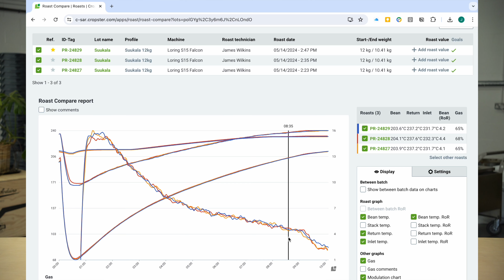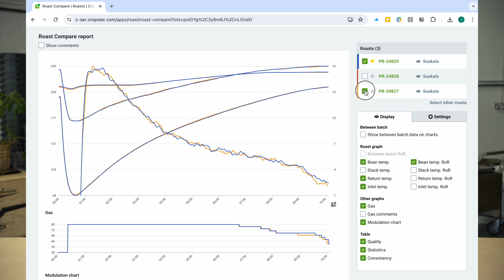Hows tasty are washed coffees from Colombia? Here's Suukala to show you!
I love roasting washed coffees from Colombia. They are synonymous with sweet, vibrant citrus flavours such as orange. Colombian coffee is great for pour over brewing methods - a way that really allows the fruit composition to shine.

Information on the coffee from our importer, Falcon Speciality:

"Suukala", meaning sugary and sweet in taste. These exceptional coffees are produced by expert growers who put in a lot of effort during special harvests, demonstrating their patience and passion. They represent the hard work of farmers who are committed to producing high-quality, high-scoring coffees.

The Municipality of Inza in Cauca is an area of land that sits high on a Colombian plateau called the 'Macizo Colombiano'. This area is perfect for growing specialty coffee as altitudes reach over 2000 masl. Inzá is mostly known for its indigenous history and coffee. Its history goes back to 1577 where a Spaniard, Sancho García de Espino, established camp where Inzá is today. In 1737 the Jesuits built a church and since that moment the whole town started growing into streets and houses; being recognised by the Colombian government as a municipality in 1907.

Asorcafe was founded on July 11, 2003 in the town of Pedegral in Inza and currently there are 290 members who are part of the association.The association was set up to help these producers become organised to sell their coffees as specialty but also provide a framework and structure to further their education and progression to improve the economic and social conditions for themselves, their families and their community.

These small producers work on plots of land between 1.8 – 2 ha in size and farm coffee up to altitudes of 2100 masl. The farms are planted with caturra, typica, bourbon, tabi, castillo and some pink bourbon. Traditionally the coffee is fully washed and once harvested the coffee is then pulped and fermented for between 20-40 hours depending on the local environment. After this the coffee is washed and any immatures removed and then it is dried for between 8 – 15 days weather depending in parabolic driers.

Siruma our parnters in Colombia started working with ASORCAFE this year after establishing initial connection with them. These coffees were harvested and delivered in late June and July 2021. Asorcafe deliver samples to Siruma where they are cupped and assessed for their cup quality and making sure the physical specifications meet our standards for moisture, yield and cup quality. After this the coffee is delivered to Siruma’s warehouse in Manizales and Asorcafe paid immediately for the coffees.